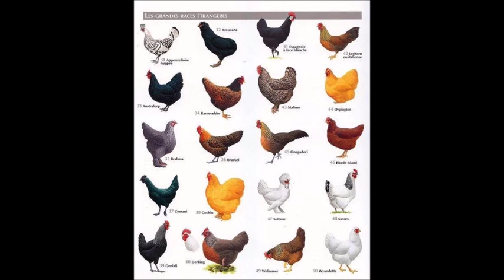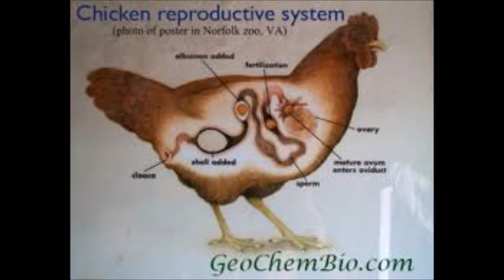Chickens Documentary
This video is one of my school projects. It will educate people about chickens.